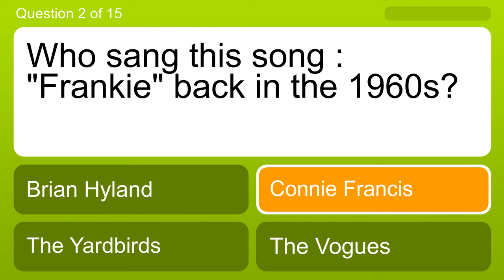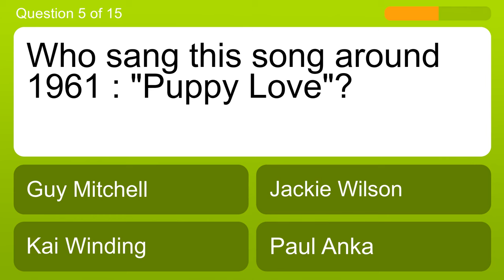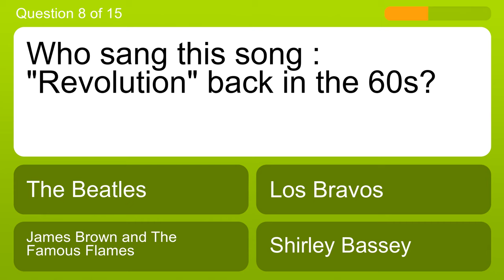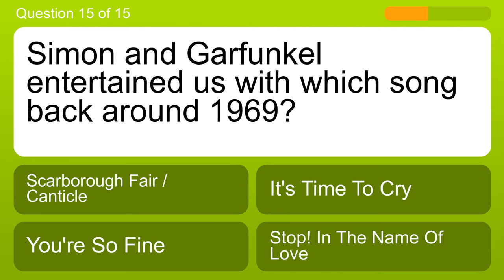60s songs quiz : Can you name the 60s hits and the artists behind them?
Question 1: Who sang this song : "The Way You Do the Things You Do" back in the 1960s?
Answer a: Curtis Lee
Answer b: Sam and Dave
Answer c: The Tams
Answer d: The Temptations

Question 2: Who sang this song : "Frankie" back in the 1960s?
Answer a: Brian Hyland
Answer b: Connie Francis
Answer c: The Yardbirds
Answer d: The Vogues

Question 3: Who sang this song : "Blowin' In the Wind" back in the 60s?
Answer a: Four Seasons
Answer b: Preston Epps
Answer c: Hank Ballard and The Midnighters
Answer d: Peter, Paul and Mary

Question 4: Who sang this song : "Dawn (Go Away)"?
Answer a: Wayne Fontana and The Mindbenders
Answer b: The Four Seasons
Answer c: Mel Carter
Answer d: Brook Benton

Question 5: Who sang this song around 1961 : "Puppy Love"?
Answer a: Guy Mitchell
Answer b: Jackie Wilson
Answer c: Kai Winding
Answer d: Paul Anka

Question 6: Who sang this song : "Good Luck Charm" back in the 1960s?
Answer a: James Brown and The Famous Flames
Answer b: Elvis Presley
Answer c: Johnny Cash
Answer d: Bruce Channel

Question 7: Mark the song from the 1960s
Answer a: Mike Post - Rockford Files
Answer b: Beach Boys - Dance Dance Dance
Answer c: America - Sister Golden Hair
Answer d: Ringo Starr - Only You

Question 8: Who sang this song : "Revolution" back in the 60s?
Answer a: The Beatles
Answer b: Los Bravos
Answer c: James Brown and The Famous Flames
Answer d: Shirley Bassey

Question 9: Who sang this song : "Silhouettes" back in the 1960s?
Answer a: Herman's Hermits
Answer b: Terry Stafford
Answer c: Crispian St. Peters
Answer d: Arthur Conley

Question 10: Who sang this song : "My Home Town" back in the 1960s?
Answer a: Henry Mancini
Answer b: Paul Anka
Answer c: Joe Jones
Answer d: Ruby and The Romantics

Question 11: Who sang this song : "Where Have All The Flowers Gone" back in the 60s?
Answer a: The Kingston Trio
Answer c: Jimmy Charles
Answer d: Beau Brummels

Question 12: Who sang this song : "Blowin' In the Wind" back in the 1960s?
Answer a: Marvin Gaye
Answer b: David Houston
Answer c: Peter, Paul and Mary
Answer d: Four Seasons

Question 13: Who sang this song : "Blue Velvet" back in the 1960s?
Answer a: Bobby Vinton
Answer b: Paul Evans
Answer c: Bobby Rydell
Answer d: The Casinos

Question 14: Nat King Cole sang which of these songs in the 1960s?
Answer a: G.T.O.
Answer b: That Sunday, That Summer
Answer c: Let's Dance
Answer d: Walk On the Wild Side

Question 15: Simon and Garfunkel entertained us with which song back around 1969?
Answer a: Scarborough Fair / Canticle
Answer b: It's Time To Cry
Answer c: You're So Fine
Answer d: Stop! In The Name Of Love